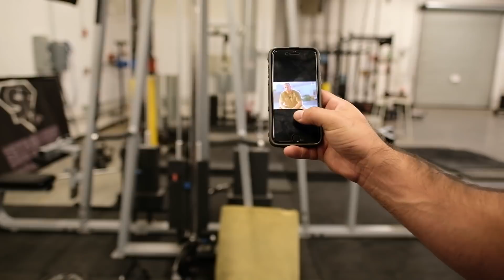Mark Bell's STrong Coffee | Hustlemania 23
Nobody has ever said, "give me your weakest cup of coffee". Mark Bell introduces STrong Coffee in this weeks Hustlemania!

Felt - Dirty Girl
Outkast - ATLiens
Action Bronson - Pouches of Tuna
Big L - Da Graveyard